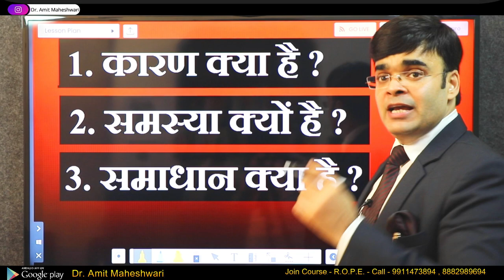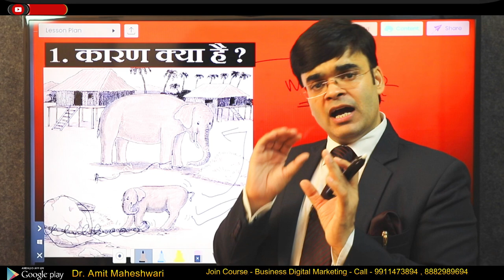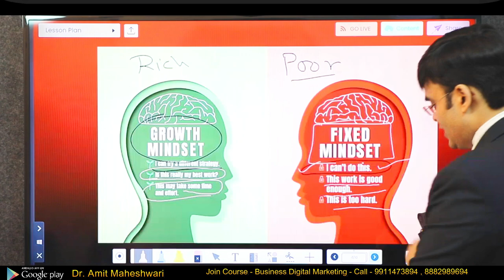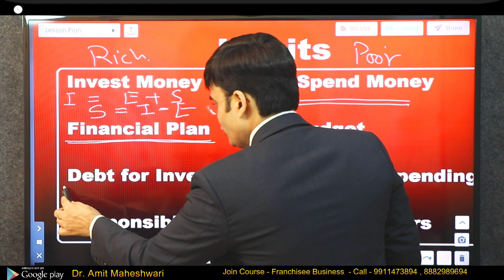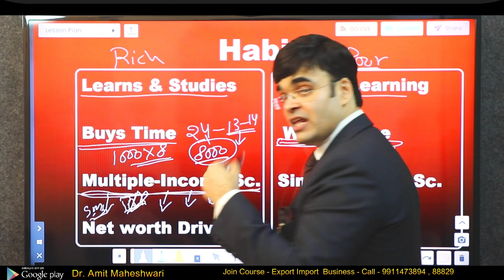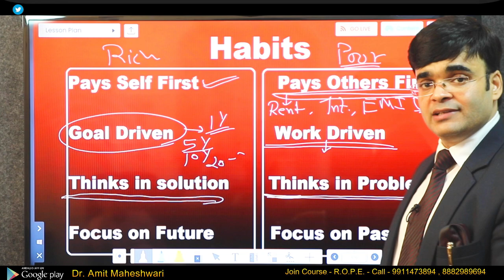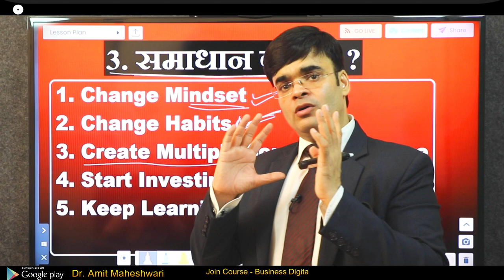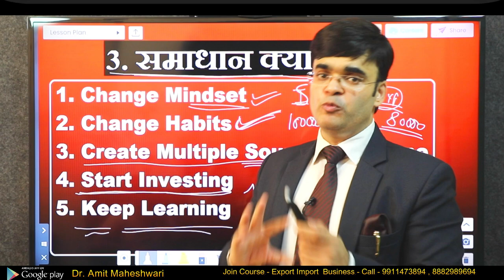अमीर अमीर क्यों है ? ग़रीब ग़रीब क्यों है ? Rich Mind Set Vs Poor Mind Set | Habits of Rich Vs Poor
In this video we learn about Rich Mind Set Vs Poor Mind Set. What is the Uncommon Habits behind Rich and poor. how to become Rich. Habits that can make you Super Rich. How rich People thinks How rich People Works. Why rich gets more Richer and Poor gets more poorer what is secret behind money In this video Dr. Amit Maheshwari Explained 12 Steps to get Rich
and Make Money. What are the habits of Rich Mindset Peoples.
Good Habits of Rich People and Bad Habits of Poor People
How to change mind set
How to get financial freedom at early age
how to achieve financial goal at young age
how to earn and invest money to get rich
Create extra Source of Income to get rich Active and Passive Income both
Buy Multiple Assets

Dealers, Distributors, super-stockiest, Conferences, Annual Sales Meet, AGM Meets, Corporate Events, School, Collages and Institutions
Call for More Detail Related to Digital Marketing, Social Media Promotion, Brand Endorsement, Youtube Collaboration Online \ Offline Promotion
webinars, Seminar, Workshop, Corporate Training Programs 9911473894, 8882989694,